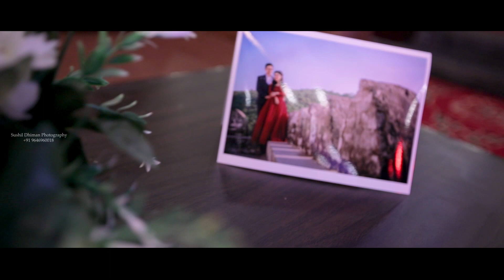WEDDING HIGHLIGHT 2020 | LOVENISH & ANJALI | SUSHIL DHIMAN PHOTOGRAPHY | CHANDIGARH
I wasn’t the guy who played dress up and dreamt of a black Mercedes car. I wasn’t even the guy who hoped for a life outside of a 9-5 job, even though I desperately dreamed of such. I’ve lived my life carefully partitioned between what was safe and secure (which landed me in the field of creative designing and marketing, locking my creativity in a box and stifling my soul), until I let myself dream out loud. I love what I do!  Photography is my passion and I make that shine in my work.

I find that – “photography is not just about having a natural eye behind the camera; picking out the right angle; or just magically getting exposures correct.  Photography is about knowing the location, the light, the subject and enhancing all of them in the process.”

Today I’m amongst well known professional photographers living in Chandigarh.